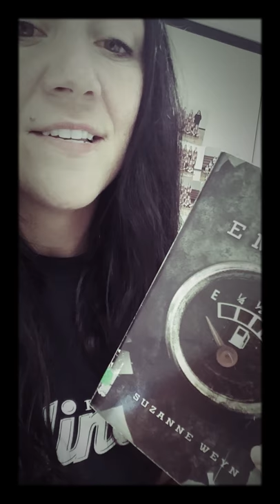Empty by Suzanne Weyn